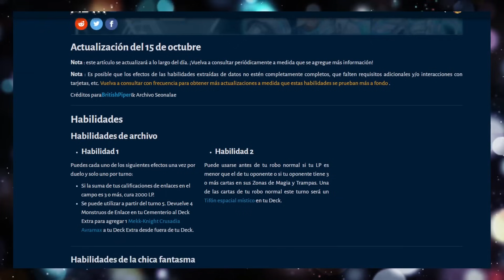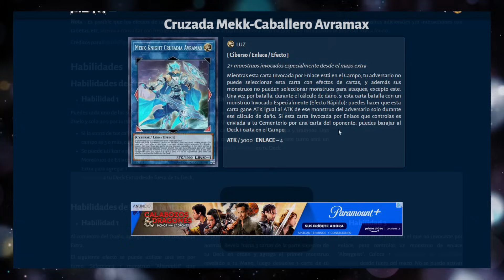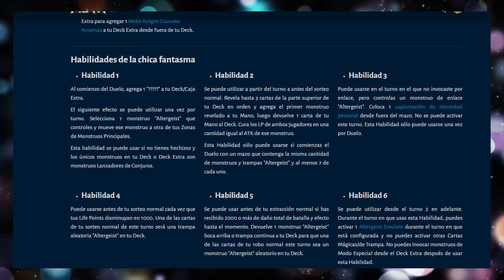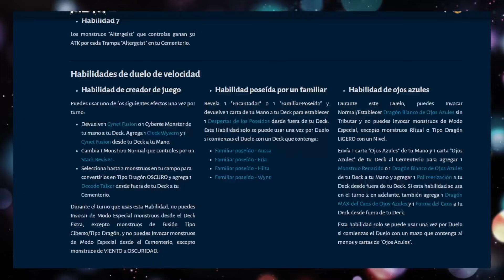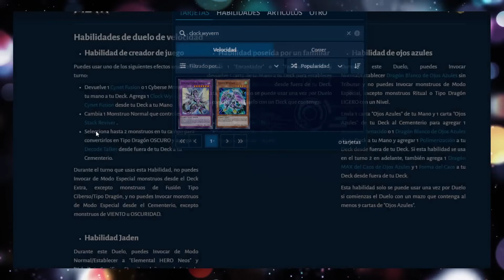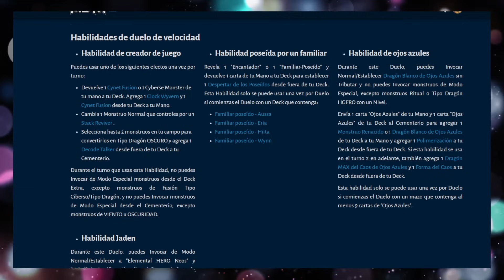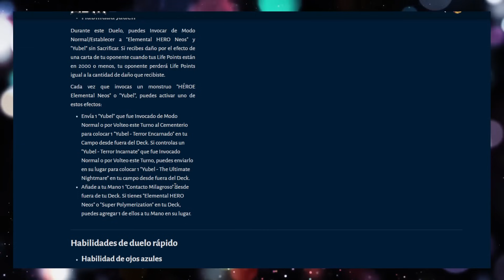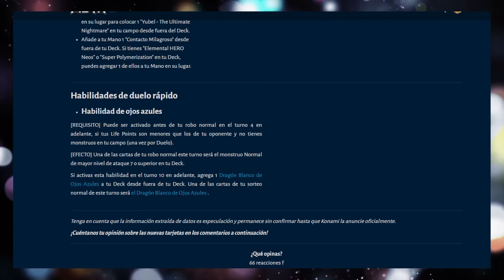REGRESAN las FICHAS de CAJA y el CHAOS MAX en una BUENA HABILIDAD | Yu-Gi-Oh! Duel Links